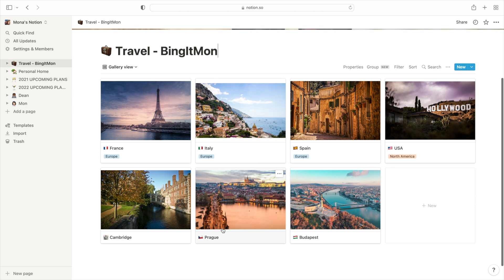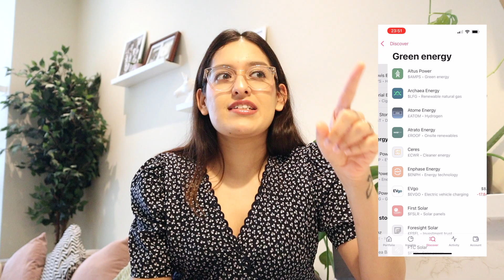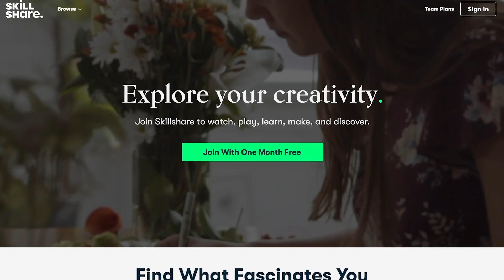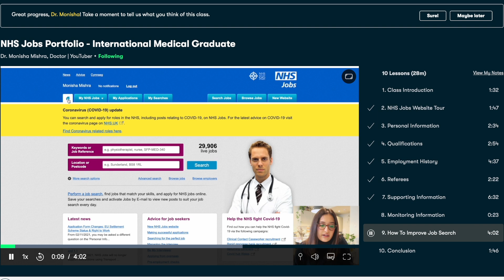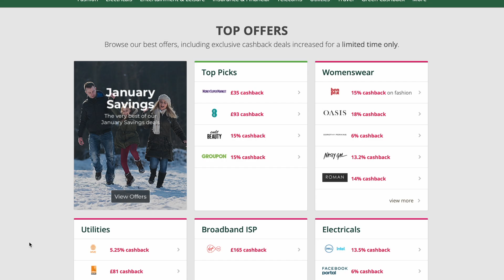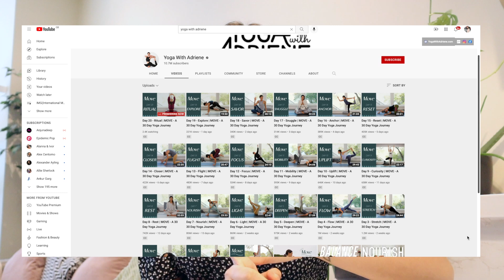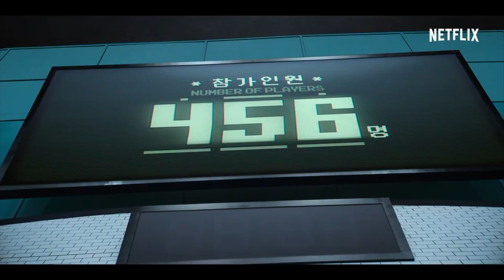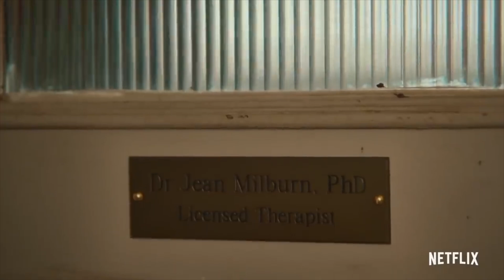2021 Recommendations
Timecodes:
00:00 Intro
00:44 Apps
5:53 websites
9:50 Books/Audiobooks
11:27 Content creators
15:40 Netflix/Amazon Prime/HBO/Apple TV
20:57 Movies
25:04 Outro

📕 Must read for CVs, NHS interviews, new starters in the NHS (𝐎𝐱𝐟𝐨𝐫𝐝 𝐇𝐚𝐧𝐝𝐛𝐨𝐨𝐤 𝐟𝐨𝐫 𝐓𝐡𝐞 𝐅𝐨𝐮𝐧𝐝𝐚𝐭𝐢𝐨𝐧 𝐏𝐫𝐨𝐠𝐫𝐚𝐦𝐦𝐞)
📚 𝐁𝐫𝐞𝐚𝐤𝐢𝐧𝐠 𝐓𝐡𝐞 𝐈𝐜𝐞 - 𝐈𝐧𝐭𝐫𝐨𝐝𝐮𝐜𝐭𝐢𝐨𝐧, 𝐂𝐨𝐦𝐦𝐨𝐧 𝐓𝐚𝐬𝐤𝐬 𝐚𝐧𝐝 𝐄𝐦𝐞𝐫𝐠𝐞𝐧𝐜𝐢𝐞𝐬 𝐅𝐨𝐫 𝐓𝐫𝐚𝐢𝐧𝐞𝐞𝐬 (Very useful book for IMGs who are new to NHS)
✔️ Kindle (Would recommend everyone to get their hands on a Kindle. It's been a game changer in my case. I have ended up reading a whole lot of books this year.)

Ep 7- NHS Jobs Portfolio/CV for Junior Doctor Jobs + secret Tips - On Skillshare

A lot of people tell me all the time, that they'd be willing to pay for a 1-on-1 career guidance session. If that's you, this is your chance.
So, if you you'd like to chip in for a cuppa tea/coffee to keep me fuelled, click on the button and do your thing. :)